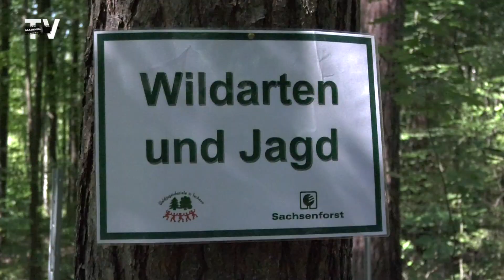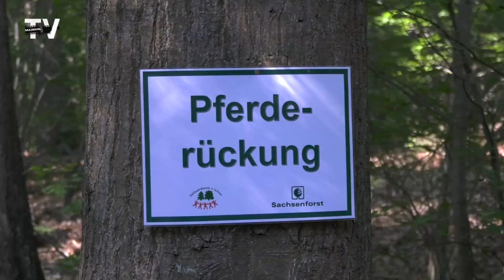Klassenzimmer mit Blätterdach - Waldjugendspiele in Colditz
Colditz. Auch in diesem Jahr gastierten die Waldjugendspiele im Colditzer Forst. An den beiden Tagen Mitte Juni waren hier mehr als 200 Mädchen und Jungen aus sechs Grundschulen zu Gast. Andreas Padberg, der Leiter des Forstbezirks Leipzig begrüßte die Jungen und Mädchen und freute sich auf den Abschluss der diesjährigen Waldjugendspiele.